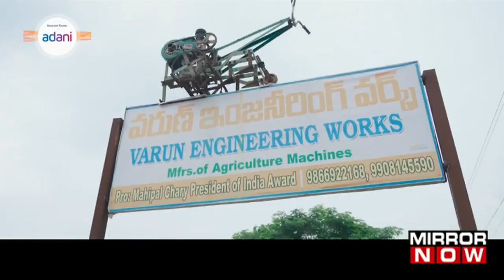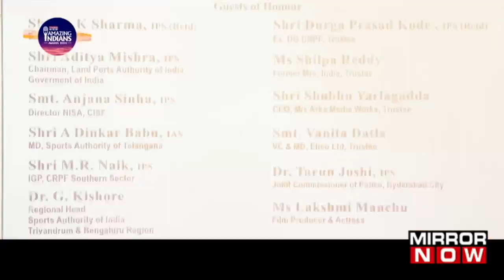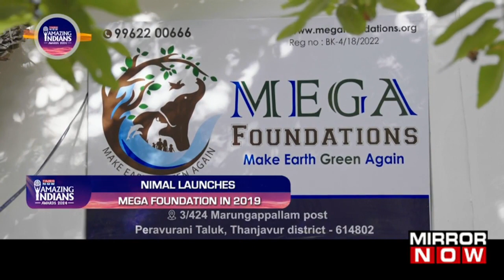Amazing Indian Awards 2024: Spotlight On India's Unsung Heroes! | Common By Looks, Uncommon By Deeds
Times Now Amazing Indians Awards 2024 emphasized on creating space for discussions on valuable ideas and the remarkable work of extraordinary Indians. The event honored 13 exceptional individuals for their courage, determination, and selfless efforts, celebrating their lasting impact and inspiring change. Watch full to know more and follow Mirror Now for the latest updates.